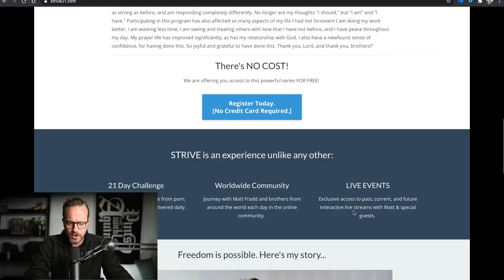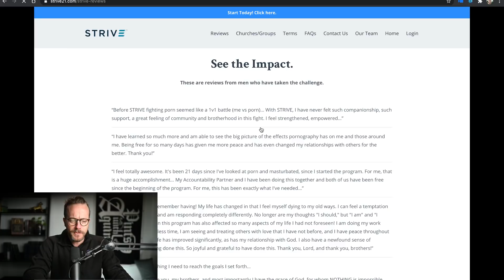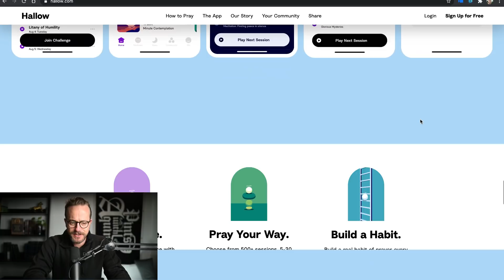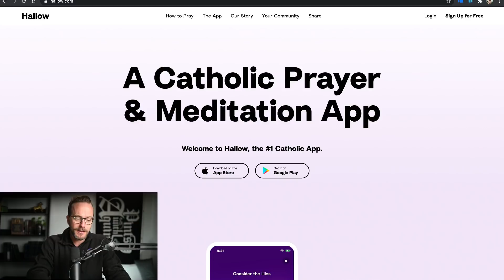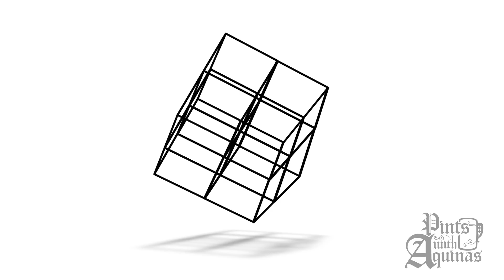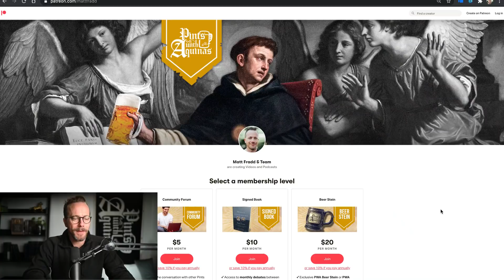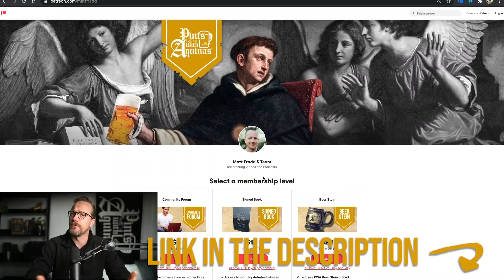DEBATE: Is Porn Harmful? Matt Fradd Vs Charlotte Rose & Adam Scarborough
This is an audio debate I participated in on Unbelievable? with Justin Brierley, an award-winning radio show in England. I debated "sex worker" Charlotte Rose & dude who's against censorship (probably not his official title), Adam Scarborough.

You can get my book THE PORN MYTH (also on Audible)